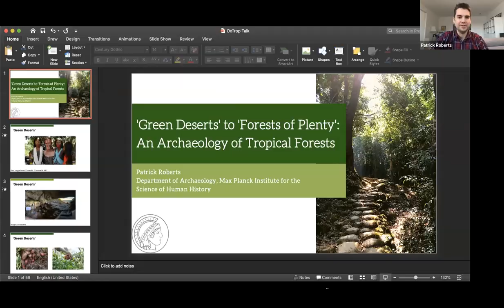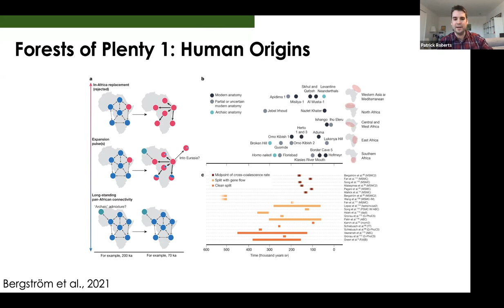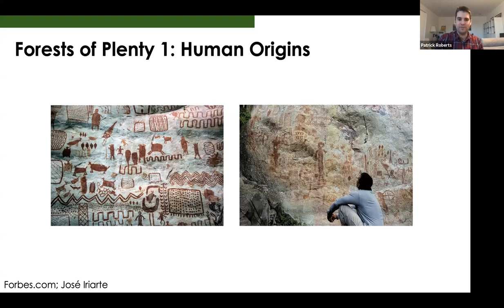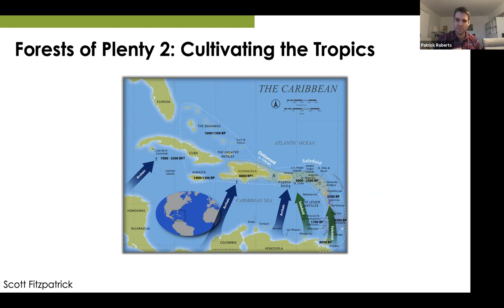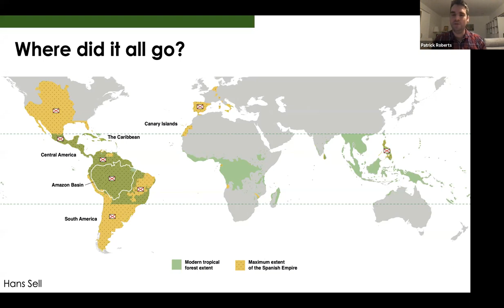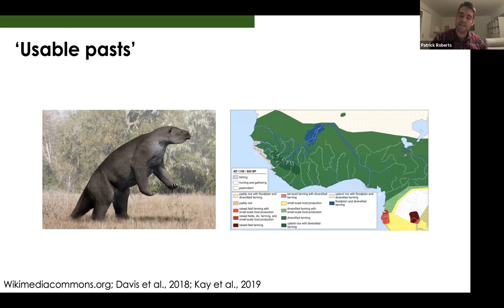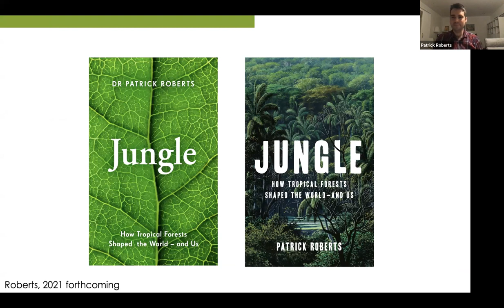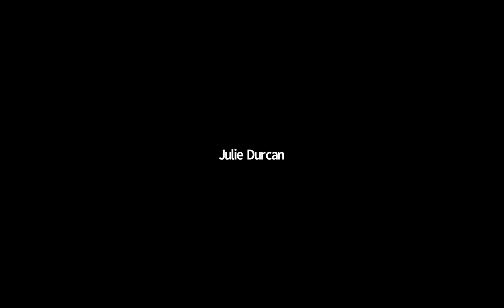‘Green Deserts’ to ‘Forests of Plenty’: An Archaeology of Tropical Forests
Patrick Roberts gives a magnificent archaeological overview of the long history of human interaction with forests. He argues that tropical forests have played a seminal but greatly underappreciated role in human prehistory and history, ranging from early evolution in Africa through the spread of Homo sapiens across the world, and later in the development of agricultural societies. He then turns to examine popular contemporary perceptions of tropical forests as essentially wilderness, and argues that this is the legacy of 500 years of European colonial history and exploitation of the human societies of the tropics.